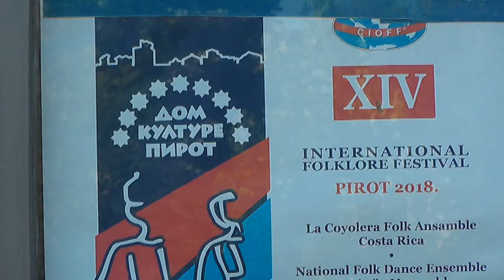UKLJUCENJE MISKO CIRIC 0708